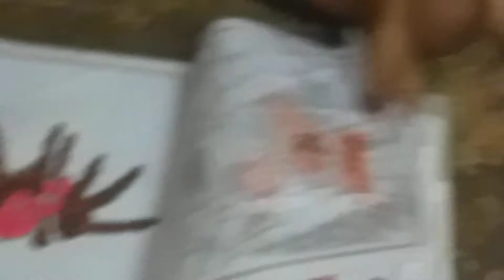கீரை மசியல்🥗. Yummy 😋😋😋😋. நீங்களும் செய்து பார்த்து command பண்ணுங்க.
மிக மலிவான விலையில் நிறைய பலன்களைப் பெற முடியும் என்பதற்கு எடுத்துக்காட்டு கீரைகள். தினமும் கீரைகள் எடுத்து கொண்டால், மருத்துவரிடம் செல்ல வேண்டிய அவசியம் இருக்காது என்கின்றனர் பெரியோர்கள். ஒவ்வொரு வகை கீரையிலும் ஒவ்வொரு வகை சக்திகள் உண்டு. எனவே தினசரி கீரைகளை உணவில் சேர்க்க வேண்டும். நம் முன்னோர்கள் ஒவ்வொரு தாவரங்களின் மருத்துவ குணங்களையும் அறிந்துவைத்திருந்தது ஆச்சரியமானதுதான்.